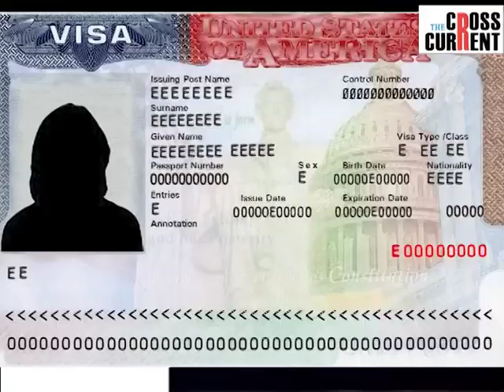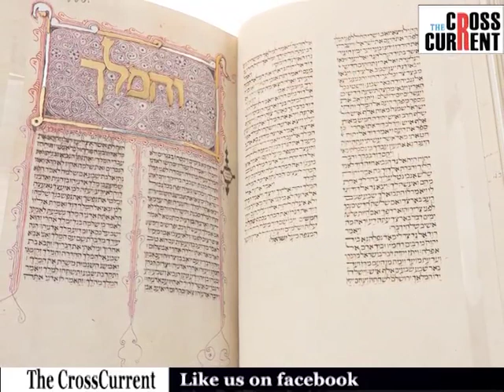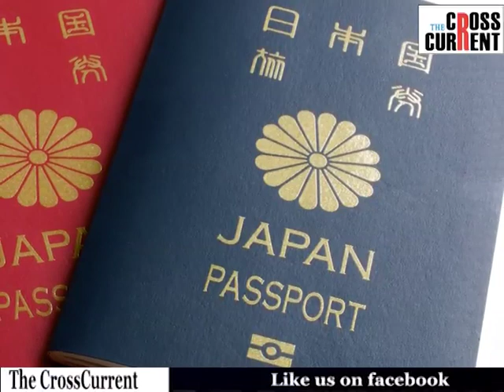সমগ্ৰ বিশ্বত শক্তিশালী পাছপোৰ্টৰ তালিকাত প্ৰথম স্থানত জাপানৰ passport।৮৫ নম্বৰত আছে ভাৰতৰ passport